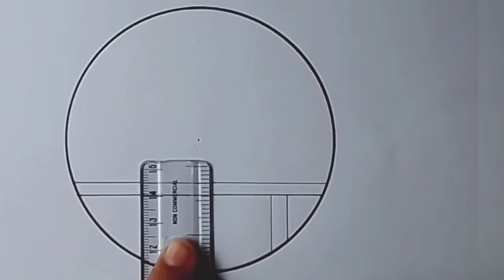Pencil Drawing in a Circle Scenery - Rohit Arts